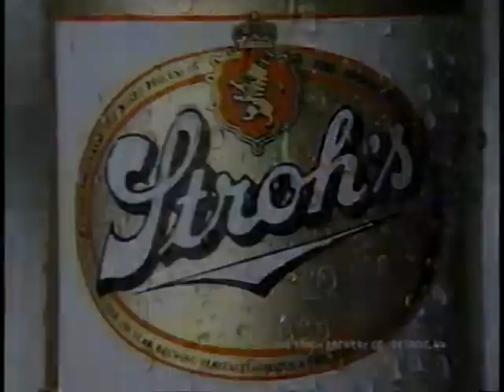1987 - Stroh's Beer - Catch of the Day Commercial